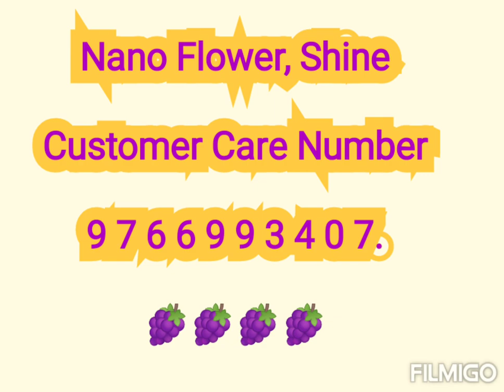बळीराजा म्हणतो - नॅनो फ्लाॅवर चे रिपोर्ट एकदम टका-टक मिळाले | फक्त 1 ग्रॅम 200 ली पाणी - 9766993407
बळीराजा म्हणतो, *नॅनो फ्लाॅवर* चे रिपोर्ट एकदम *टका - टक* मिळाले, फक्त *1 च ग्रॅम 200 ली पाणी, 12 व्या दिवशी* फवारणी.

बळीराजा : भाऊसाहेब निमसे
रा.  वणी (नाशिक)
द्राक्ष शेतकरी : सुधाकर

*नॅनो फ्लाॅवर*, 1 ग्रॅम 200 ली पाणी, *12 व्या दिवशी* फवारणी घ्यावी.

*शाईन* नॅनो फ्लाॅवर चा स्प्रे झाल्यानंतर 4 दिवसांनी 'शाईनची' फवारणी करावी.

कस्टमर केअर नंबर :

(महाराष्ट्र, गुजरात, कर्नाटक, मध्यप्रदेश, तेलंगणा, आंध्र प्रदेश)